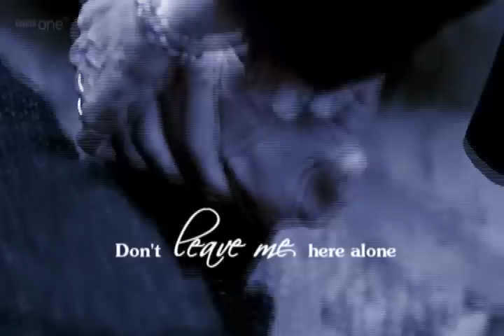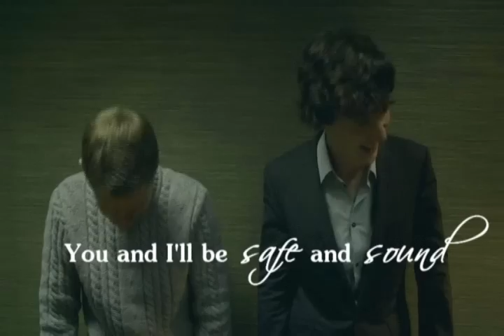Sherlock (BBC)||Safe&Sound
Ho visto praticamente tutti gli amv su Sharlock in giro per il tubo... ed il mio non aggiungerà proprio niente di nuovo ^o^
Ma, quando ho sentito questa canzone, me ne sono subito innamorata e non ho potuto resistere all'impulso di usarla per un amv su Sherlock perchè, per me, è troppo adatta XD
Dato che il ritmo di "Safe and Sound" è molto lento ho pensato di fare la stessa cosa con le immagini. Perdonatemi quindi se ciò che è venuto fuori può risultare un po' noioso :)